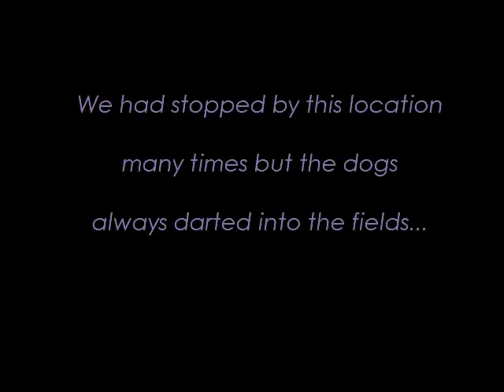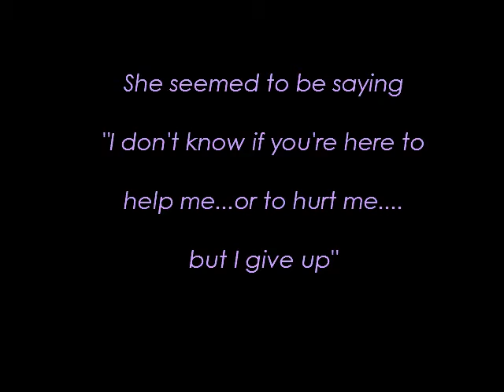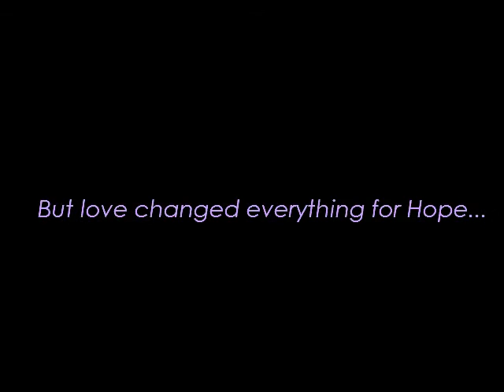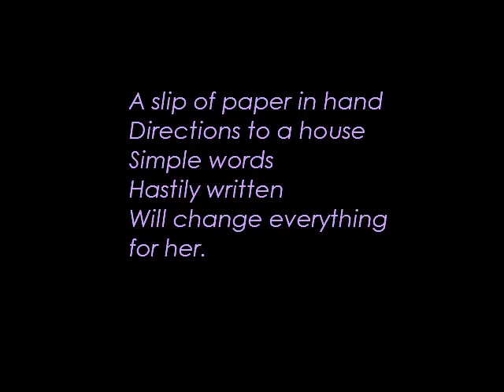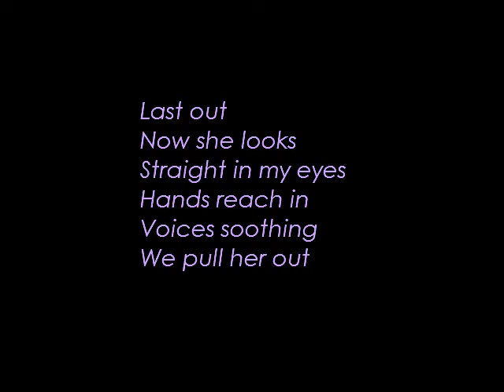The Power of Faith, Hope & Gracie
Lightshine Canine is a dog rescue located on the Pine Ridge Indian Reservation in South Dakota. Everyday, they are covering ground as big as the state of Rhode Island but they are committed to helping the dogs of Pine Ridge. This video is the rescue story of three, out of thousands, of dogs that they have saved. Please consider sharing this video in the hope that they can change more forevers!